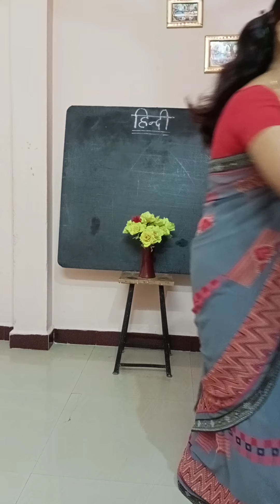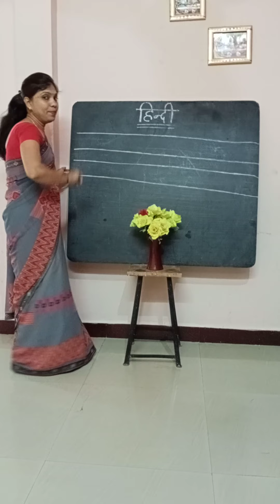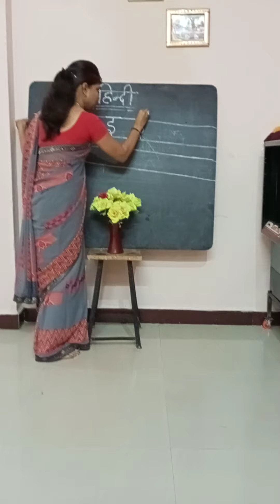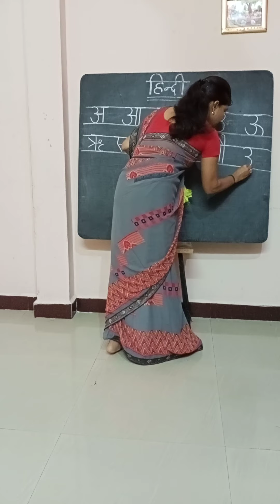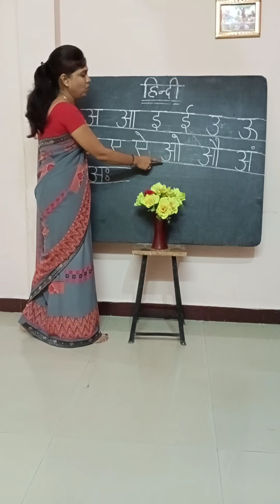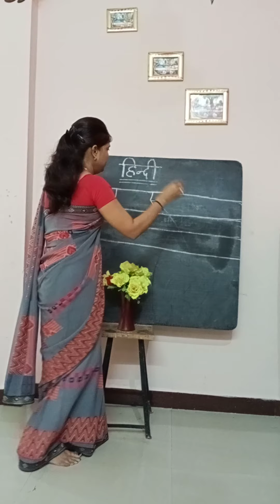Class lkg... Hindi